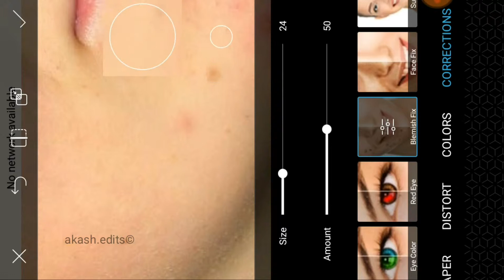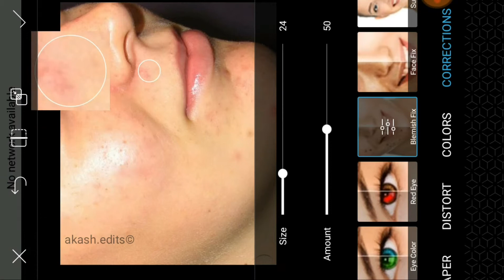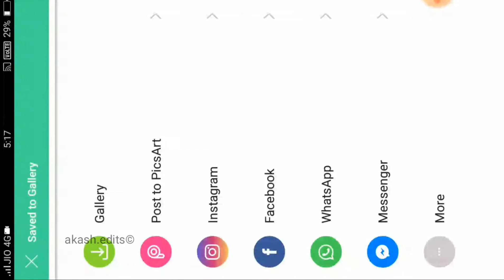PicsArt: Face fix and hide pimples in picsart, new editing tutorial and tricks |akash editx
Hiii guys😊

• Picsart manipulation
• Picsart latest editing
• Awesome editing
• Edit
• Editing
• Latest editing
• Picsart 2018 editing
• New editing
By-
Akash edits
akashedits